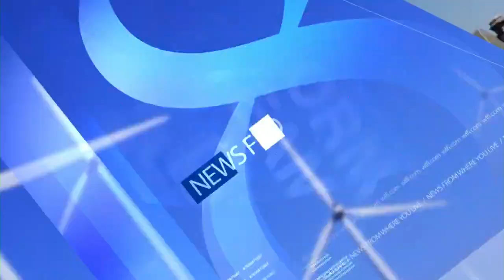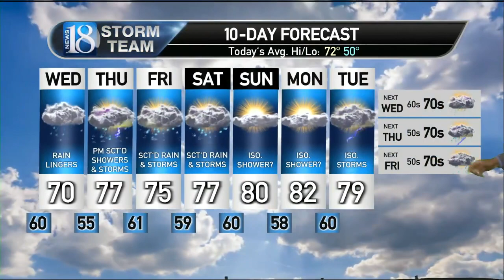May 14, Tuesday 11 PM Weather Forecast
Rainy conditions to linger into Wednesday before some dry time